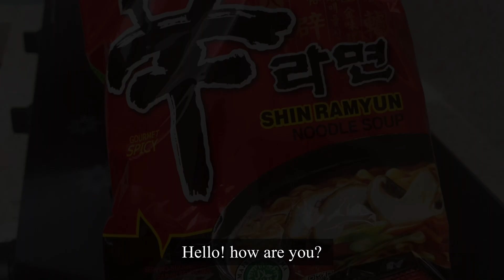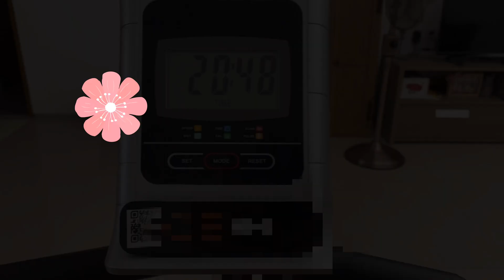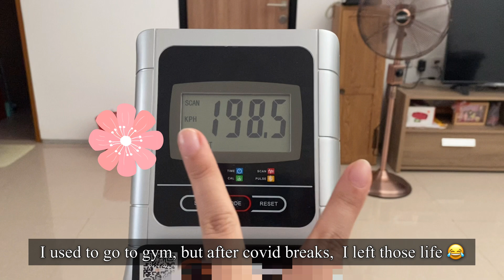Vlog | luxury ramyeon, introducing indonesian stale food, preparing simple lunchbox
Hii
It has been a very productive week at work so I run out of time searching good recipe 🫠
I love cooking at home, since it’s healthier hehe
Thakn you for watching and
XO